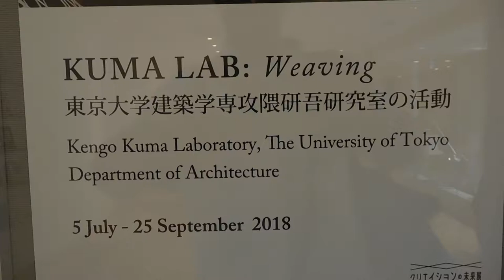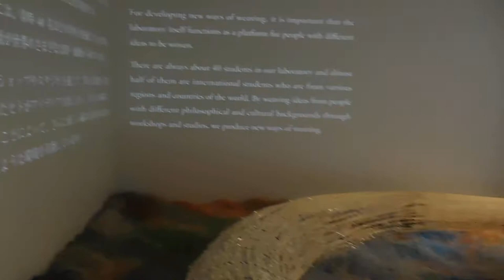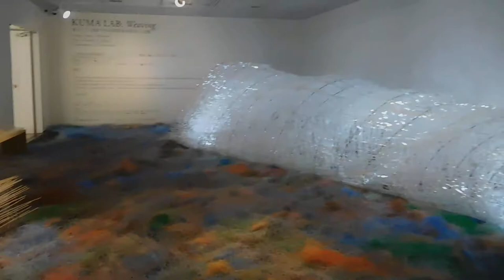DSCN2583京橋のLIXILギャラリー20180722クリエイションの未来展 第16回 隈研吾監修KUMA LAB Weaving東京大学建築学専攻隈研吾研究室の活動 2018年秋にオーストラリア